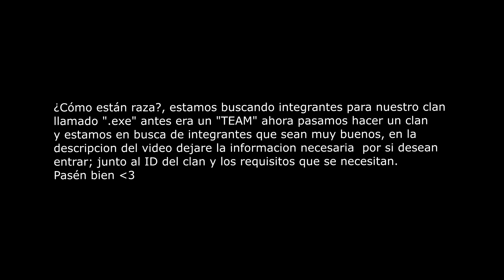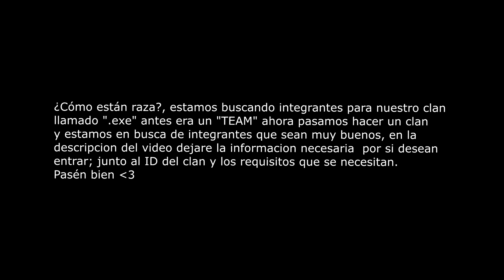Just watch this 👽🎯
🔰 NAME : THEMAII.exe
🔰 TEAM .EXE 🔰

INFORMACION:

CLAN .EXE
ID: 65428234

REQUISITOS PARA ENTRAR AL CLAN:

Ser activo
No ser toxico
Tener experiencia en los 4vs4
Tener experiencia en clasificatoria
Ponerse las iniciales del clan
Participar en los versus del clan

REQUISITOS IMPORTANTE:

Tener DISCORD
Tener WHATSAPP
Tener BUENA CONEXION DE INTERNET

00:00 🕛 Thanks for watching

🎯Inspiración

🖐️ Tags Ignore 🖐️